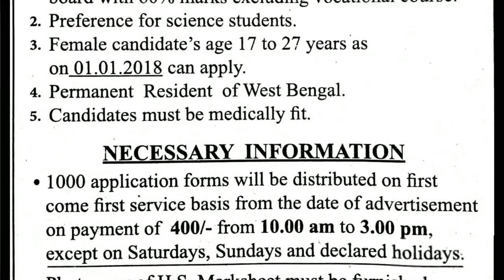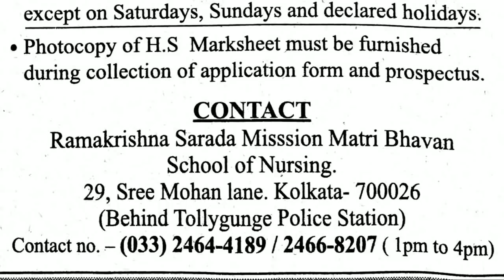নতুন করে নার্সিং ট্রেনিং-এর বিজ্ঞাপন বেরোলো (New GNM NURSING TRAINING advertisement published )